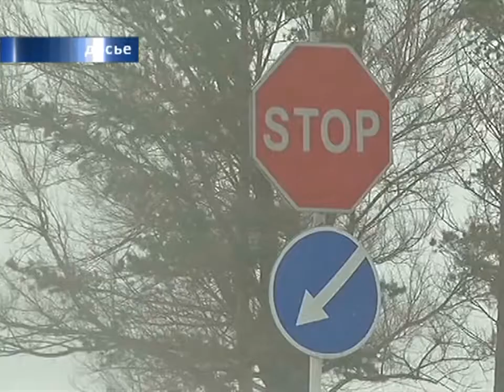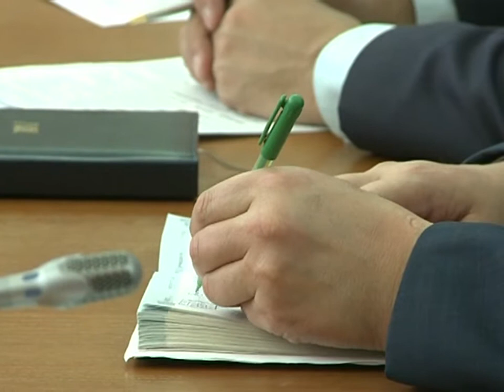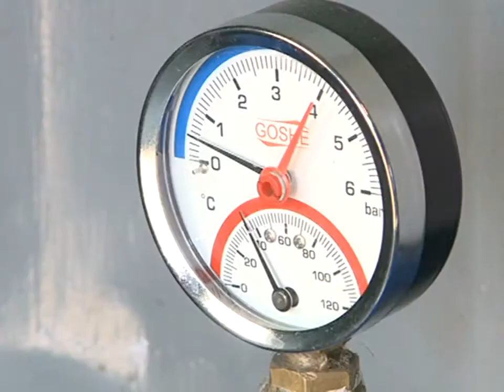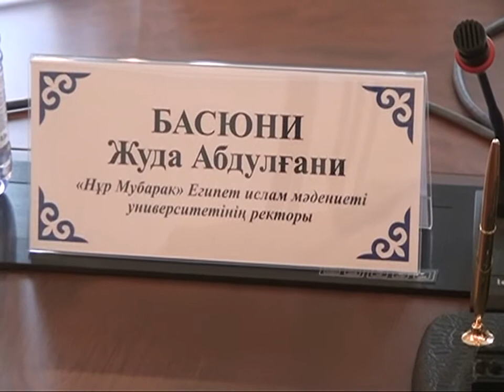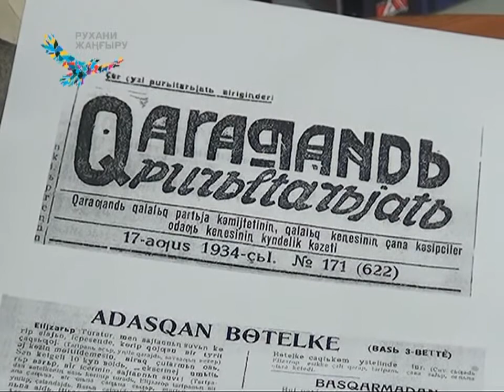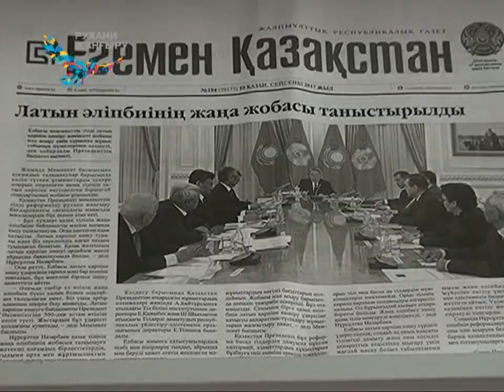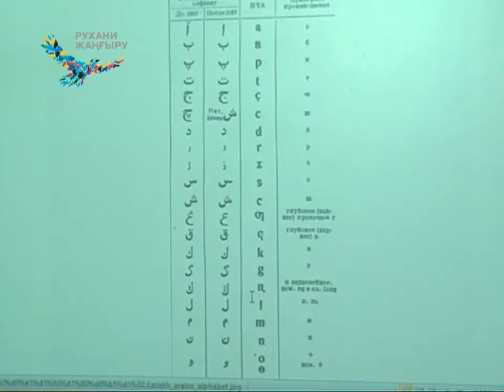24/10/2017 - Новости канала Первый Карагандинский